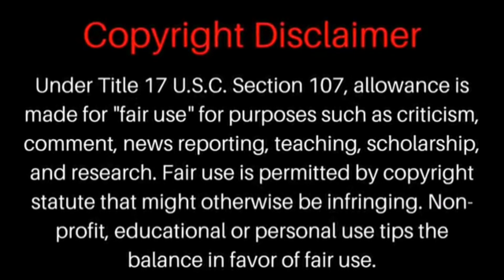SIMPLY CLEAN LOOK || STANCE CONCEPT || STANCE MIO PHILIPPINES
Di pa nagbabalik ang show mga Sir kaya eto ilalapag ko muna mga malulupet nating SimplyClean Look na mga MC. Eto yung sinasabi natind di na kelangan dumiin sa pyesa kase itsura palang sumisibak na.From its word "simple and clean" talagang malinis sa mata. Feast your eyes mga Sir. Enjoy mga boss!!! Salamat sa patuloy na suporta! Keeprolling. Ridesafe.

NCS: Music Without Limitations NCS Spotify Free Download / Stream ▽ Connect with NCS Facebook Twitch Twitter Spotify SoundCloud Goo+ Instagram ▽ Follow Janji SoundCloud Facebook Twitter YouTube Instagram ▽ Follow Johnning (vocalist) SoundCloud Facebook ▽ NCS YouTube Playlists ALL NCS Music NCS Drumstep NCS Melodic Dubstep NCS House NCS Dubstep NCS Drum&Bass NCS Trap NCS Hardstyle 🔑 Become a SuperFan 🛍 NCS Merchandise © Check out our Usage Policy on how to use NCS music in your videos

Song

Artist

Janji

LatinAutor - Warner Chappell, Featherstone Music (publishing), UNIAO BRASILEIRA DE EDITORAS DE MUSICA - UBEM, Warner Chappell, LatinAutorPerf, ASCAP, and 24 Music Rights Societi